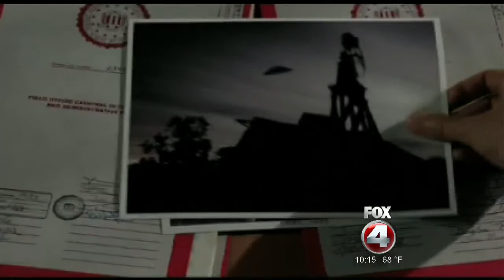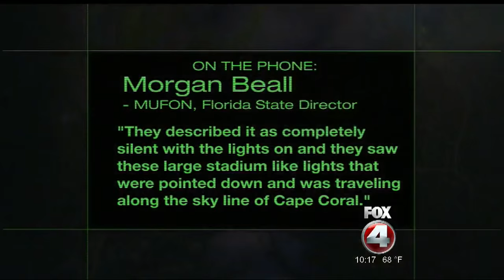Florida men recall UFO close encounter 50 years ago